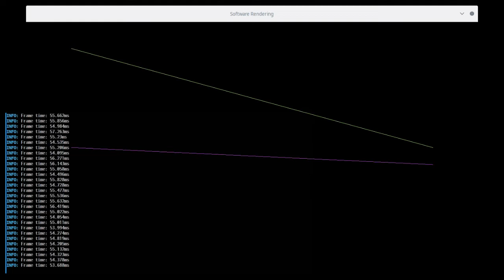Software rasterisation 2022-04-02: Bresenham's Line Algorithm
The wikipedia page is really weird. I have implemented basic triangle rasterisation by computing barycentric coordinates as well as added a depth buffer before too, but weirdly that was much easier to understand how to implement. (though, I admit, I did not try to use an optimised algorithm for that, so maybe that's why :) )

Most of the descriptons of Bresenham use multiplication by two, but as wikipedia itself says you only need to use addition... so I'm not sure why everyone seems to implement that in a really weird way. Patents maybe? I'm not checking.

At least I got window drawing working so I can see and debug the results.